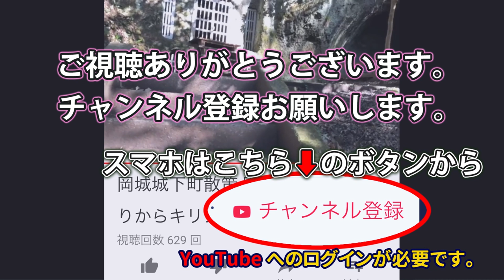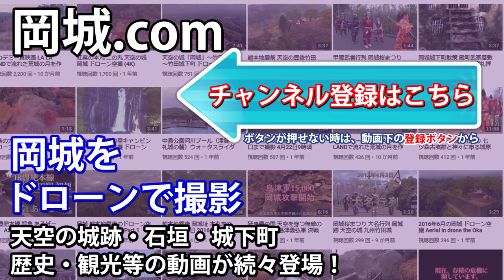最強の城 天空の秋陽が射す紅葉 岡城 ドローン映像4K Okajou castle that was colored by Autumn leaves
極上の秋晴れが差し込む紅葉 岡城 ドローン映像4K 20181025 Okajou castle that was colored by Autumn leaves

1 位　姫路城　兵庫県姫路市
2 位　二条城　京都府京都市
3 位　松山城　愛媛県松山市
4 位　松本城　長野県松本市
5 位　岡城阯　大分県竹田市　←岡城がココに！！
6 位　）中城城跡　沖縄県北中城村
7 位　犬山城　愛知県犬山市
8 位　備中松山城　岡山県高粱市
9 位　松江城　島根県松江市
10 位　岩村城址　岐阜県恵那市